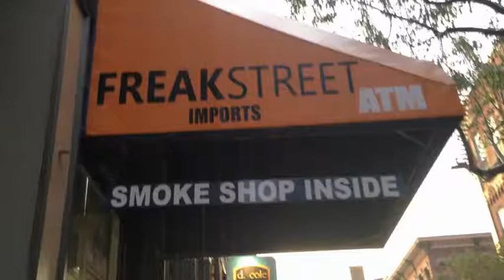Freak Street Imports. Gifts & Smoke Shop- Portland Maine.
Freak Street Imports. We have the best selection in handicrafts, jewelry, clothing & smoking accessories. 10 Exchange Street Portland Maine.